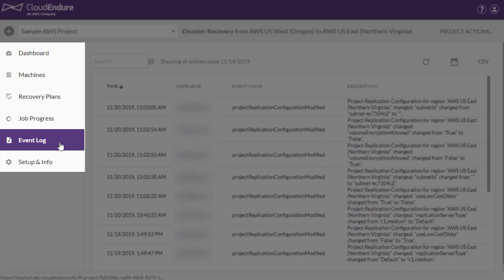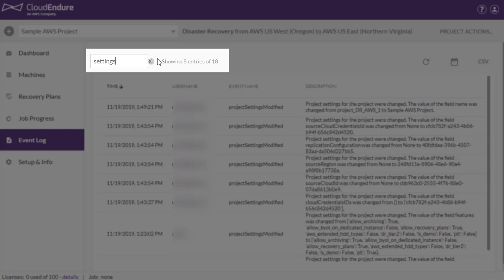Event Log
This video provides an overview of the Event Log.
This video will teach you how to:
* Access the Event Log
* Use the Event Log
* Sort the Event Log
* Export the Event Log